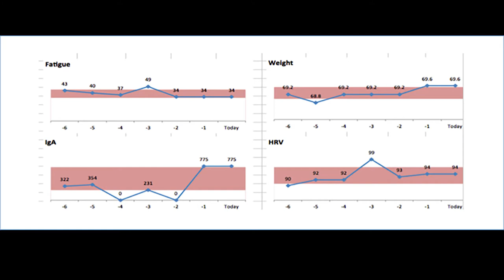A game-changer to impact your life | Craig Duncan | TEDxNorthernSydneyInstitute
What if the strategies that have contributed to successful performances in professional sport could also be applied to maximising your potential? Could sport science provide the game-changer that will impact your life?
Discover how the simple concept of monitoring specific variables may be customised for you in order to make informed decisions to manage stress, injuries and overall health and wellbeing.

As one of Australia’s leading sport scientists, Dr Craig Duncan has a passion for safe, professional, and ethical standards in sport science.
His innovative and holistic approach to player management has enabled high level teams to maximise performance and lower injury rates in their professional athletes and has peaked the interest of many professional sports worldwide.
In 2014, he led the sport science team that contributed to a drought-breaking win by the NSW State of Origin team, the history-making performance of the Western Sydney Wanderers who won the Asian Champions League and made the grand final of the A-League. All of these achievements were formally recognised when he was awarded ESSA 2014 Sports Scientist of the year.
 In 2015, as the Head of Sport Science for the Football Federation Australia, Dr Duncan has continued the winning streak with Australia’s first ever Asian Cup title – a victory being labelled as one of the Socceroos greatest achievements.